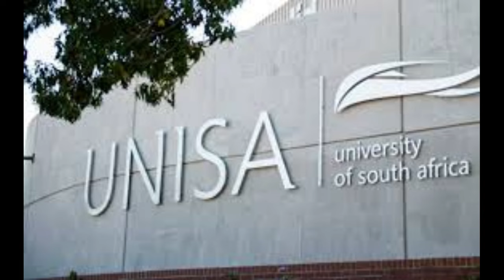23 Etv Scandal Actors Qualifications & Where They Studied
This video look at Scandal Actors and their Qualifications, the like of Nhlamulo Potrayed by Mathews Rantsoma and Ndumiso Potrayed by Andile Sithole